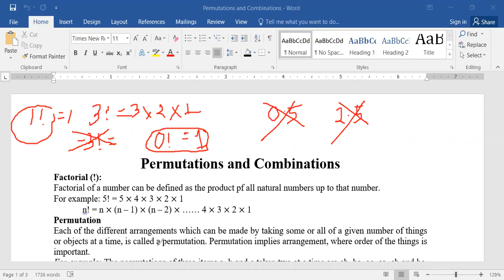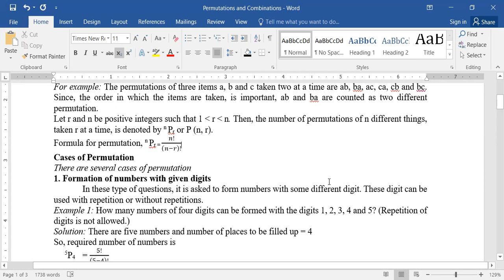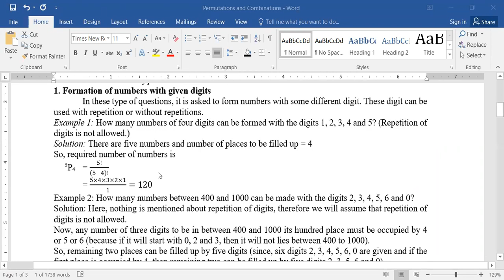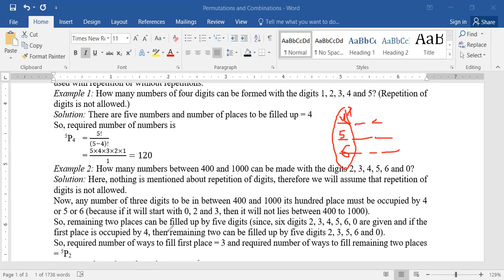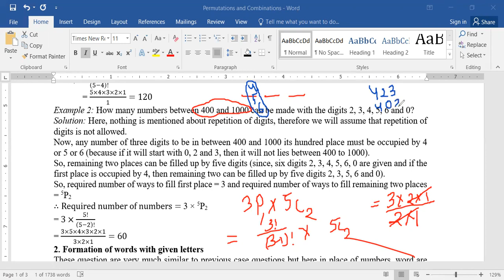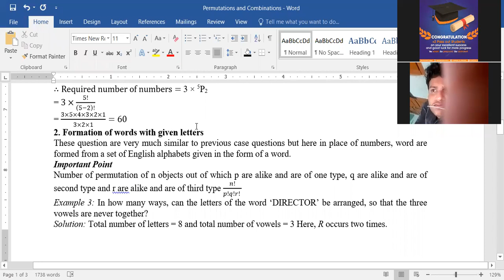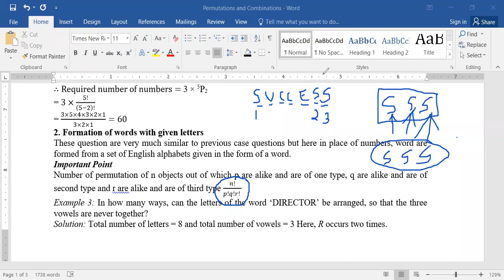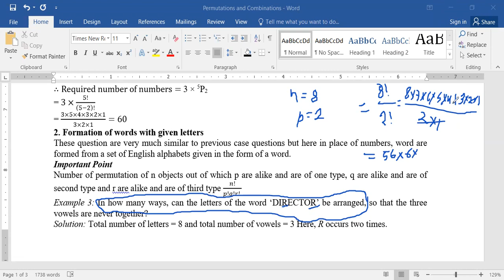Permutation and Combination - 1| Twenty-Two Class | MAT Crash Course | Ram Chandra Ghimire